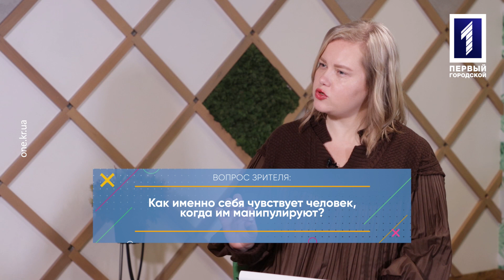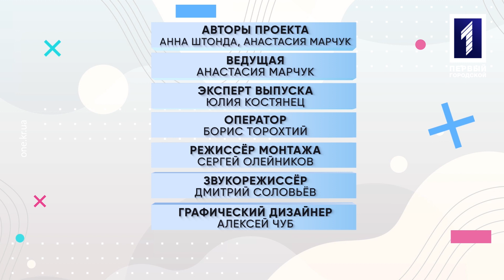Психологи говорят: манипуляции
Как распознать, когда тобой манипулируют, чтобы навязать своё мнение или получить что-то желаемое? Открытая и скрытая манипуляция – как различить? Что такое пассивная агрессия, можно ли контролировать себя, чтобы не манипулировать любимыми людьми?

Ответы на эти вопросы в новом выпуске проекта «Психологи говорят».